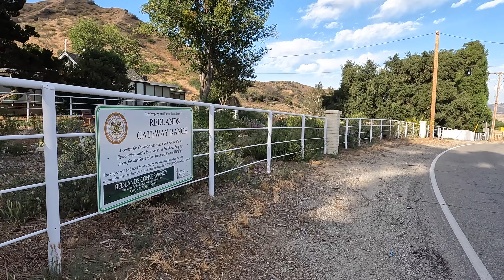Leica MP Photo Walk // Gateway Ranch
Winding through the Gateway Ranch in Redlands, CA. Stills taken with a Leica MP and Leica Summicron 35mm f/2 "King of Bokeh" on Kodak Portra 400 film.

Video taken with a poorly mounted GoPro Hero 10. I keep trying to find the perfect mount and this one is not it :)

Nestled in the rolling hills of southeast Redlands sits Redlands Gateway Ranch, a 12-acre ranch in Live Oak Canyon with an old ranch house, outbuildings, barns, and pastures that connects the many trails of the inland area.

The ranch includes a native plant demonstration garden, an outdoor education center, and a trailhead for more than 20 miles of trails north and south of the ranch. The old ranch house has been renovated for a caretaker’s residence, the back yard has been converted into a public gathering area for picnics, and the main outbuilding has become a venue for workshops and meetings.

Official project statement: The Redlands Gateway Ranch project mission is “to instill in Redlands’ residents and visitors a sense of stewardship for Redlands’ wild places.”  The mission advocates that we Protect Habitat (monitoring, barriers, patrols), Restore Habitat (education, research, native plant management), and Steward Habitat (trails, education, native plant management).  We will expand residents’ and visitors’ understanding of and enthusiasm for native vegetation, wildlife habitat and corridors, and the synergistic relationship that exists between human life and wildlife on Redlands’ natural open spaces.